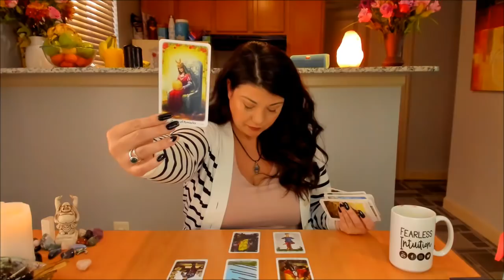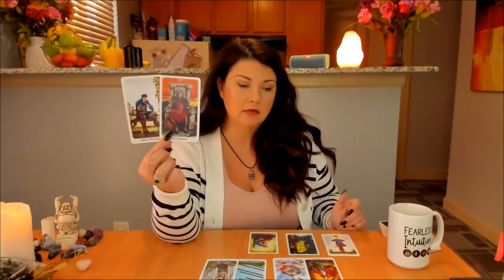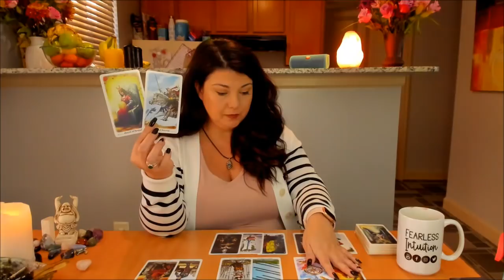Taurus, The One Where the Energy Shifted October 2019 Tarot and Astrology